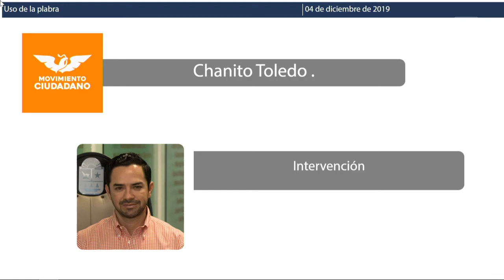Intervención del Dip. José Luis Toledo Medina. MC (4/Dic/2019)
Intervención del Diputado José Luis Toledo Medina, de Movimiento Ciudadano, en relación al Acuerdo por el que se exhorta al Gobierno de México, a la Secretaría de Ecología y Medio Ambiente del Estado de Quintana Roo y a la Secretaría de Desarrollo Agropecuario, Rural y Pesca de la Entidad para implementar una estrategia de protección a las abejas en el Estado de Quintana Roo.